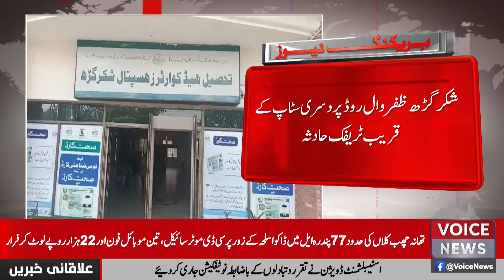Raffic Story Near Second Stop On Shakargarh Zafarwal Road | Voice News